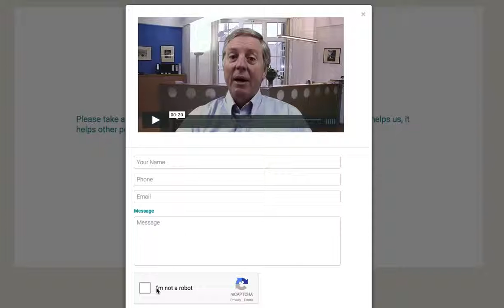Review Funnel Example 2: Thumbs Up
OMH Agency includes Review Marketing. This is the thumbs up/down example of one of the Enhanced Review Funnels that we offer with our services.